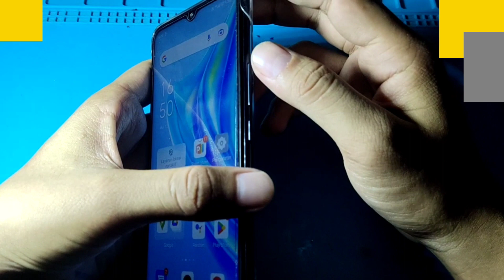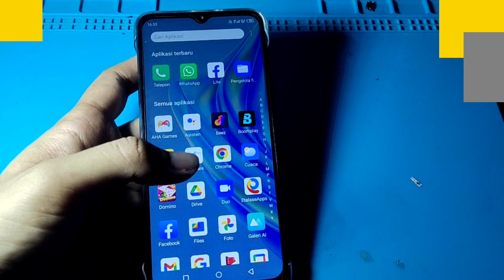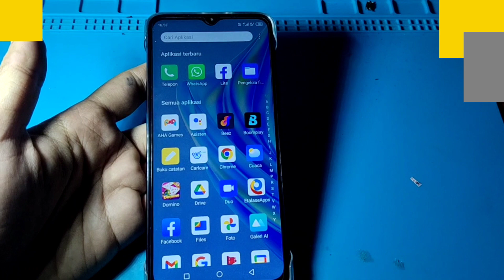CARA MENGATASI HP INFINIX HOT 20i TIDAK BISA DI SENTUH TANPA DI BONGKAR